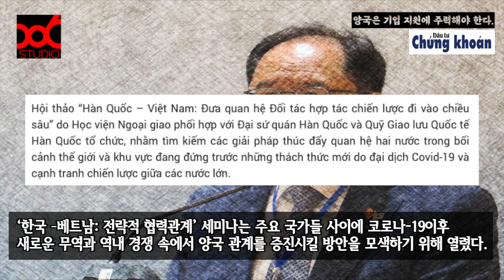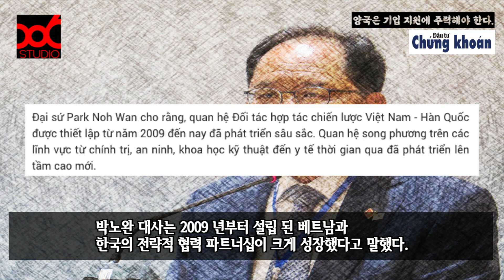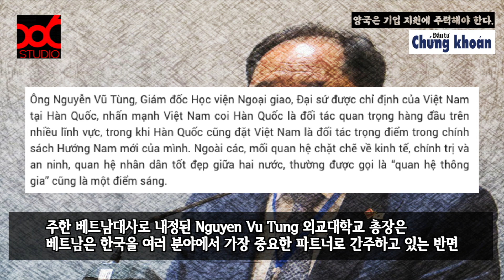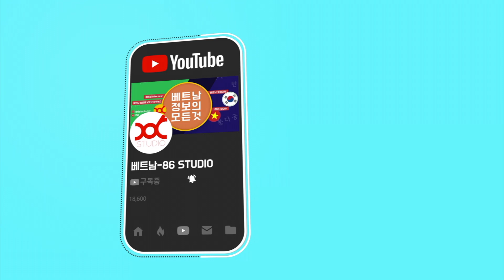베트남 신문읽기 - 박노완 대사, 베트남 한국은 기업 지원에 주력해야 한다.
한국대사관과 한국국제교류재단이 공동으로 개최한
‘한국-베트남 : 전략적 협력 관계’ 세미나에서 코로나 이후 새로운 관계 발전방안에서 밝혀…

시간이 지남에 따른 발전에 따라 양국 협력의 입장을 보다 자세하게 논의 할 때가 되었다고 말하면서
무엇보다 중요한건
위기 발생에 따른 변화에 함께 대처하는 것이라고 언급 했습니다.

Dau tu Chung khoan- 7월 8일 기사
Đại sứ Park Noh Wan: Việt Nam - Hàn Quốc cần tập trung hỗ trợ doanh nghiệp

기사의 전문은 영상에서 확인해주시기 바랍니다.

* 86 STUDIO는 한국과 베트남의 교류를 위해 문화 컨텐츠를 제공합니다.